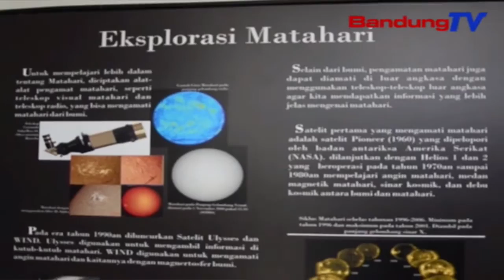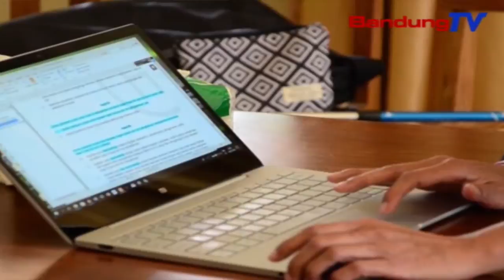PANSUS VII DPRD Jabar Ingin Fungsi Observatorium Bosscha Tetap Optimal | SBR | BANDUNGTV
SBR | BANDUNGTV | NIKEN PRATIWI | Observatorium Bosscha, Merupakan Kekayaan Indonesia Yang Dititipkan Di Jawa Barat, Selayaknya Mendapatkan Dukungan, Perhatian Dan Perlindungan Dari Pemprov Jawa Barat. Berdasarkan Hal Tersebut, Pihak Dprd Provinsi Jawa Barat Menegaskan, Observatorium Bosscha Harus Dijaga Termasuk Dengan Fungsinya.